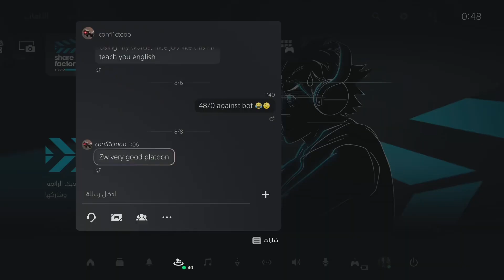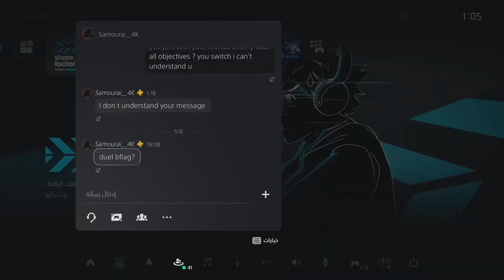ZW VS conflmixdog and his platoon Alliance beggars (krow)